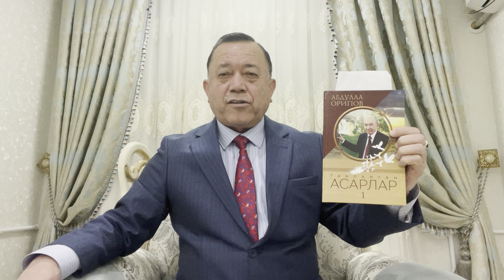Олий суд раиси Комиловга "Узметроном" сайтидан салом. 11.12.2021.